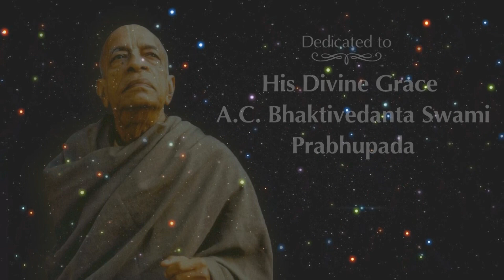ISKCON MYSORE : CULTURE CAMP 2023 - DRAMA - "WRONG BANK ACCOUNT"